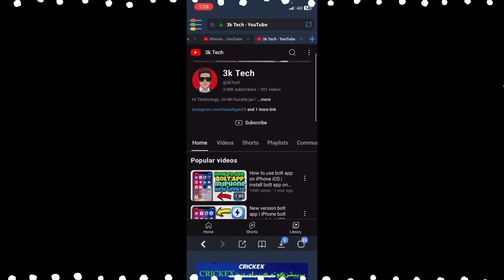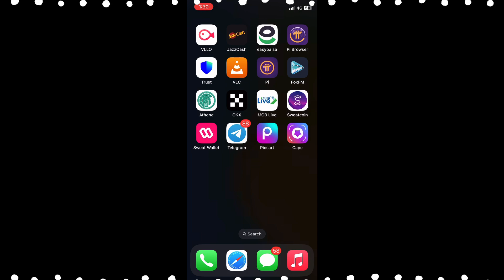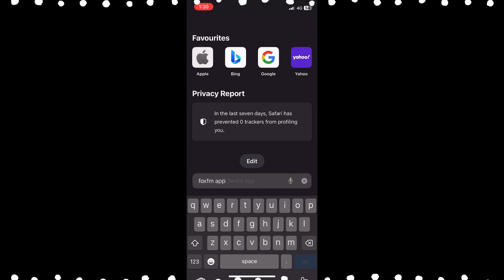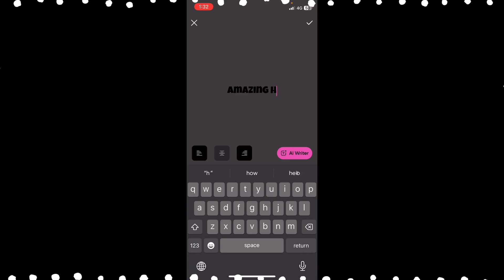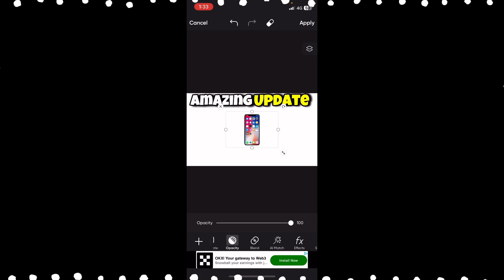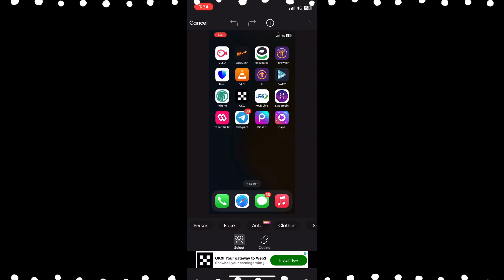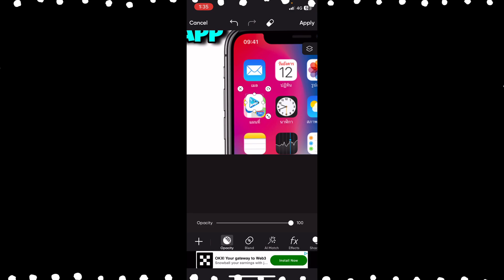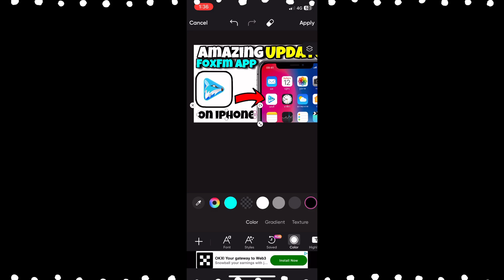Amazing update foxfm app on iPhone | new update foxfm app new features foxfm app in iPhone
Tittle :- Amazing update foxfm app on iPhone | new update foxfm app new features foxfm app in iPhone | foxfm

You question ?

foxfm app on iphone
fox fm app iphone
fox fm for iphone
how to download fox fm on iphone
fox fm iphone
how to use fox fm in iphone
how to use fox fm app in iphone
how to use foxfm app in iphone
fox fm iphone download
how to use fox fm on iphone
fox fm not working